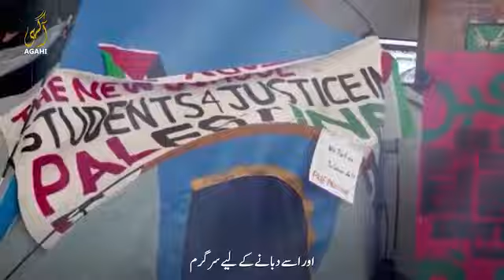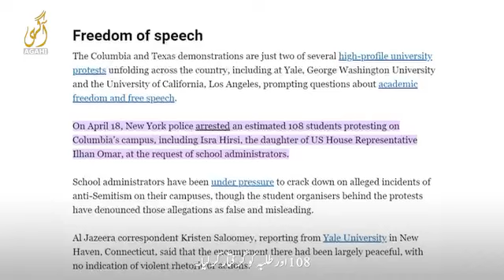(USA, France and Canada) in the universities of tents!)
) امریکہ فرانس اور کینیڈا ) کی

یونیورسٹیز میں لگی خیمہ بستیاں !

پاسباں مل گئے کعبے کو صنم خانے سے

ضرور دیکھیں